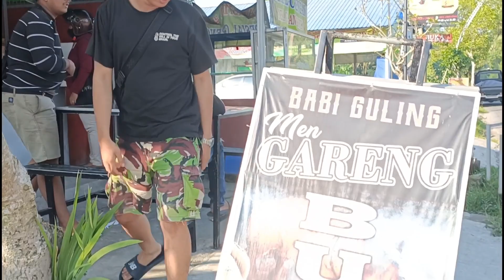BABI GULING JUARA DI GIANYAR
BABI GULING MEN GARENG
Lokasi puhu Payangan sebrang SPBU
google map H6RW+957, Puhu, Kec. Payangan, Kabupaten Gianyar, Bali 80572
menu babi guling Rp 25.000